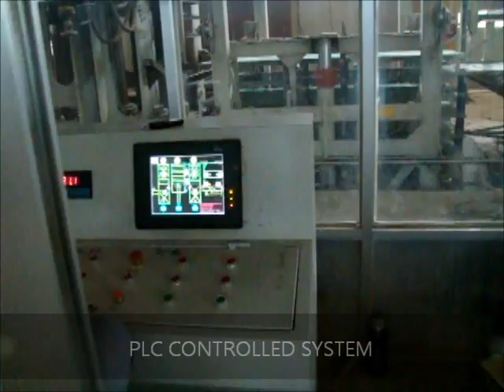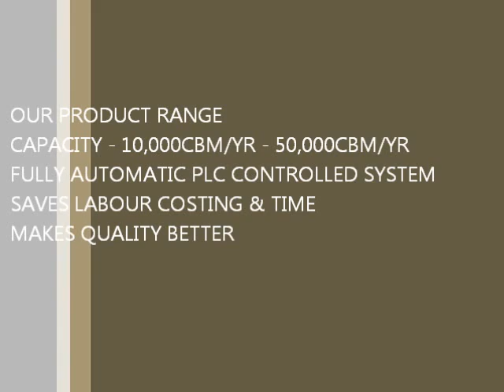Automatic Particle Board Production Line PLC controlled(JAMUNA ENGINEERING COMPANY) INDIA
JAMUNA ENGINEERING COMPANY Offering the latest wide range of Automatic Particle Board Production Line in India (PBLine)
Be free from labour problem
Make the best use of waste wood
Environment-friendly
Reasonable price
Prompt delivery
Particle board (PB) production line:
People around the world turn to look for an efficient way to make the best use of forestry resources and agricultural wastes since the forestry resources getting less and more expensive. The wood-based panel industry is now booming for wood-based panels (e.g.: particle board, MDF, HDF, block board, laminated wood board and etc.) have a lot of good features and advantages. Firstly, the wood-based panels greatly increase the utilization rate of forestry resources. One cubic meter artificial board can work as (about) three cubic meters of real wood. And the most important thing is that the wood-based panel industry can make best use of waste wood, sawdust, used furniture, cotton stalk, rice straw, wheat straw and even a lot of some other agricultural wastes like sugar cane wastes, cotton stalk and etc. So, wood-based panels are also environment-friendly and energy-saving.
Our particle board production line consists of series of advanced machines and equipment, which make the best use of logs, branches, waste wood, bamboo, stalk, straw, and other wood or non-wood fiber

Our PB Line includes :-
1) Flaker machine(used in wood)
2) Chipper machine(used in wood)
3) Hammer mill
4) Rotary dryer
5) Screening
6) Blander
7) Mat forming
8) Continuous pressures machine
9) Cross cut saw and 2 blades mat trimming saw
10) Wide belt conveyor with e-scale
11) Hot press
12) Star cooler with roller conveyor
13) Automatic trimming saw
14) Wide belt sander